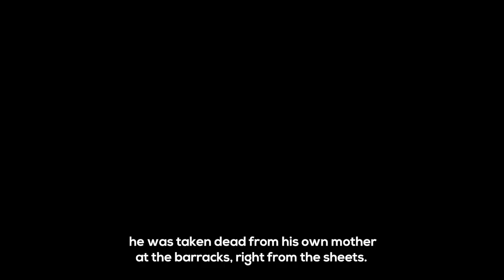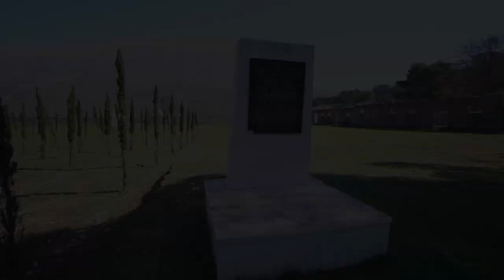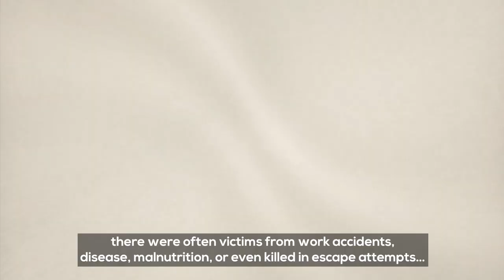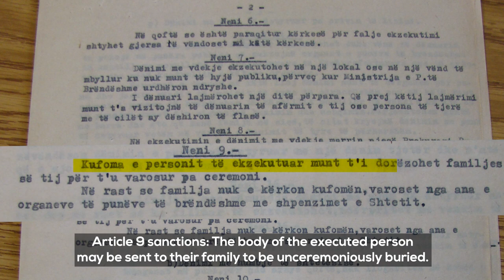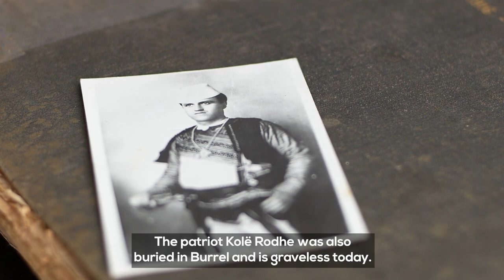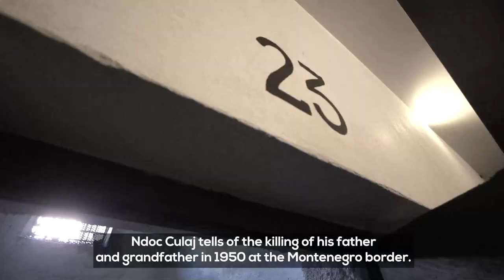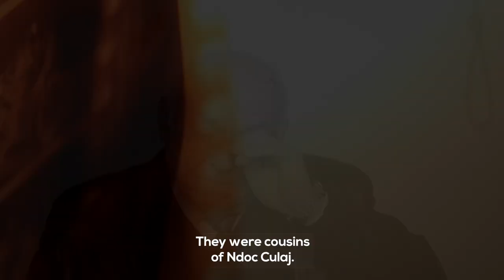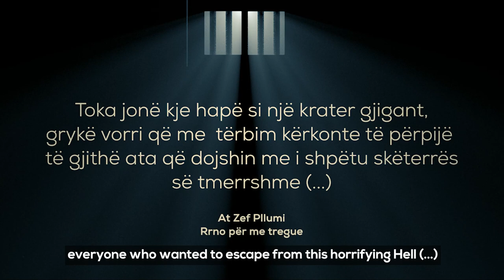Dokumentari "Varret pa Emër" ("Unmarked Graves")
➡️Regjimi totalitar komunist në 45 vite e ktheu territorin e Shqipërisë në një varrezë masive. Statistikat zyrtare njoftojnë vdekjet, me dhe pa gjyq, të mijëra kundërshtarëve të regjimit, ndersa familjarët e tyre kerkojne me shpresë prej dekadash te gjejne eshtrat e tyre e t’u ndërtojnë një varr. Anash lumenjve, në male, pranë burgjeve, apo kampeve-burgje, pranë reparteve ushtarake, apo dhe pranë fshatrave të banuara, gjenden varre të humbura të përdorura nga ish-sigurimi i shtetit për pushkatimin dhe më pas varrosjen e kundërshtarëve politikë.
➡️Dhjetra dëshmi të familjarëve dhe shume dokumente arkivore na vijnë në ndihmë, për të krijuar një perceptim më të qartë mbi shtrirjen e këtyre vendvarrimeve sekrete dhe krijimin e kësaj harte dixhitale që do të pasurohet me informacione hap pas hapi.

 *** "Unmarked graves"
 ➡️The 45-year-long communist totalitarian regime turned Albanian territory into a mass grave. Official statistics indicate the deaths of thousands of opponents to the regime – with or without trial – whereas their families still look for them, hoping for decades on end to find their bodies and bury them properly. Throughout the territory of Albania, by the rivers, mountains, close to the prisons and prison camps, military units, or even inhabited villages, there are lost graves, used by the former State Security (Sigurimi) to execute and then bury political opponents. Tens of testimonies from family relatives and numerous archival documents help us draw a better picture on pinpointing these secret burial sites and creating this digital map, which whill be enriched with information step by step.

➡️This documentary was produced by the Kujto Foundation The initiative is facilitated by ICMP (International Commission on Missing Persons) and AIDSSH (Authority for Information on Former State Security Documents) with the financial support of European Union in Albania and the Embassy of Switzerland in Albania, in the framework of the project: "Raising public awareness of transitional and reconciling justice: addressing the issue of missing persons during the communist period"
⏹️Project Manager - Blerina Gjoka
⏹️Script - Admirina Peçi
⏹️Graphics - Rezart Shehu
⏹️Camera -Digital Brand
⏹️Production - CreativeStuff
⏹️Narration - Myzafer Zifla
⏹️Translation - Kelvin Zifla

➡️We would like to thank:
⏹️Museum of Secret Surveillance: "House of Leaves", Tirana
⏹️"Site of Witness and Memory" Museum, Shkodra

* The views expressed in this publication do not necessarily reflect those of the ICMP, the Authority, the EU, and the Swiss government.